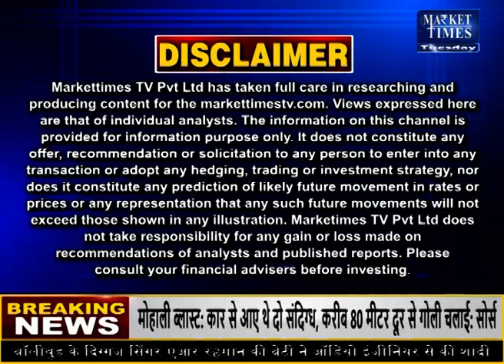किस कृषि फसल में आने वाली है तेजी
Farmers Channel